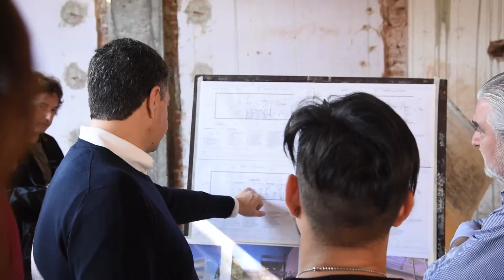Vicente López: Jorge Macri recorrió las nuevas obras del CBJ de Villa Martelli